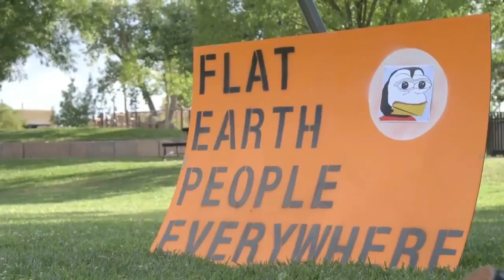Truth End Of Globe - A Must Watch